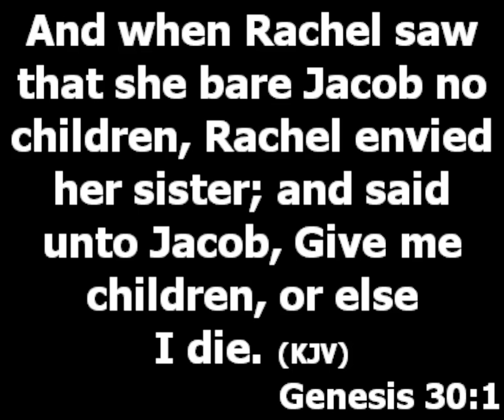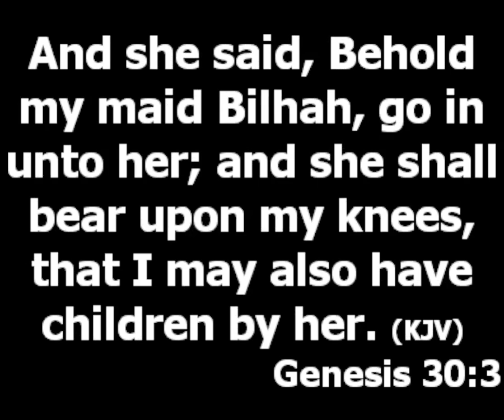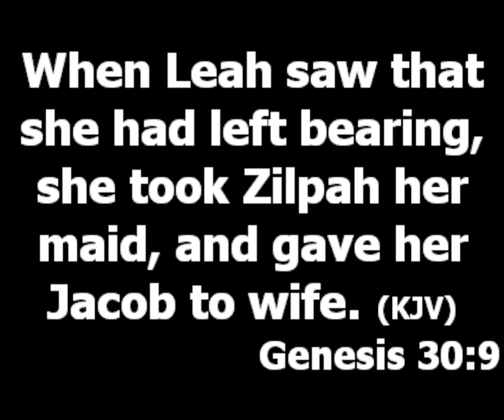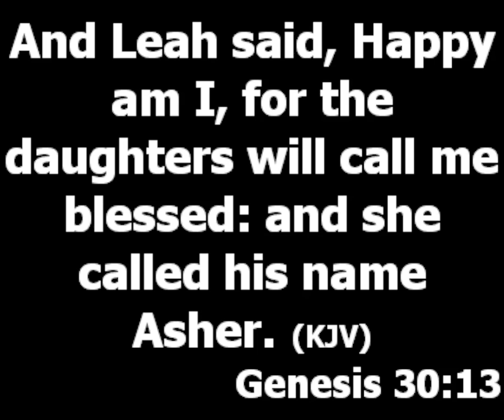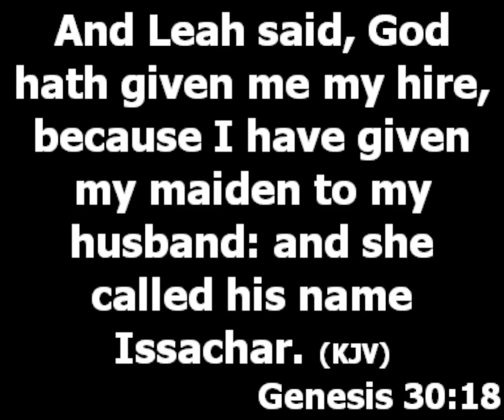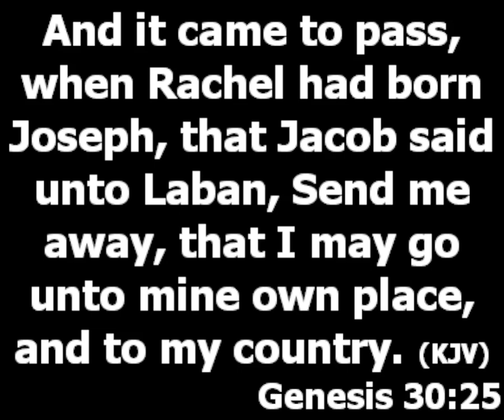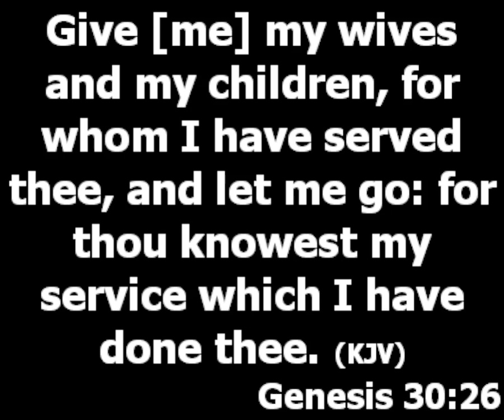Dangers In Living A Life Of Competition | Jacob | Pastor Princewill Afolabi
Topic: Dangers In Living A Life Of Competition

Healthy Competition Is When Someone's Success Stir You Up To Improve On Your Own. Unhealthy Competition Is Trying To Do By All Means What You Don't Have Capacity For Because You Want Show That You Can Do It Better. Envy Is A Bad Feeling You Nurse For Something Or Someone.

4 Facts About Life You Should Know:

1. It Is Important You Know That Everything About Life Is Based On Peculiar Grace. Do You Know What God Has Given You The Ability To Do Without Stress. God Has Invested Something In You, Find It.

2. You Be Distracted From Your Peculiar Grace If You Continue To Focus On What Others Have That You Don't Have. Stop Looking At Other People Neglecting Your Self, Develop Your Own. The More You Chase Someone Else's Success The More You Become Less.

3. Understand That The People You Are Trying To Compete With May Be Doing What You Are About To Do By Sweat Easily. The Prove For Love Is Sacrifice, A Man Who Cannot Go Extra Mile For You Do Not Love You.

4. Make Up Your Mind To Be The Best Version Of Yourself Not To Be Better Than Anybody. Discover Your Uniqueness. 1 Corinthians 12:10

You must know that everything about life is based on peculiar grace.